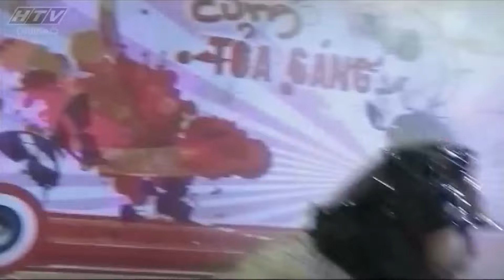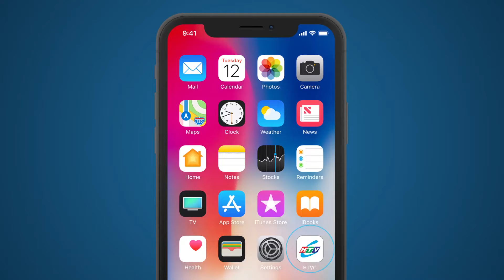Hát Ca Bềnh Bồng - Tập 28 | HTVC Phim Truyện Việt Nam 2024